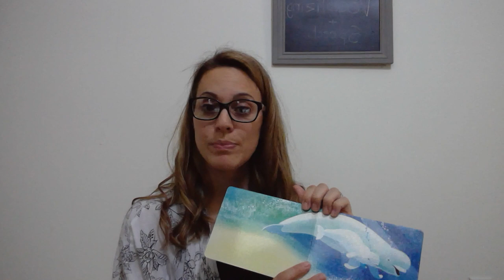Following directions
Simple ways to work on following directions with your child at home.